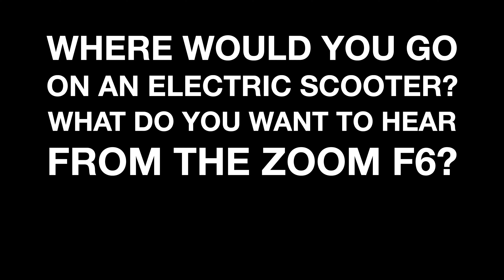Clovis to Kingsburg on a Ninebot Max Scooter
Wanna ride a scooter?